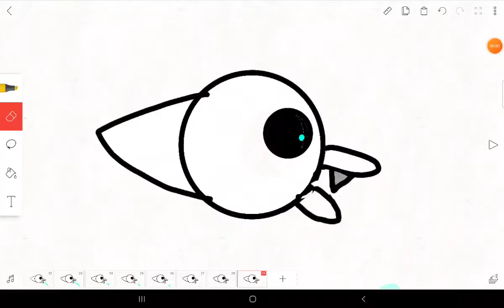metal crusher meme original loop